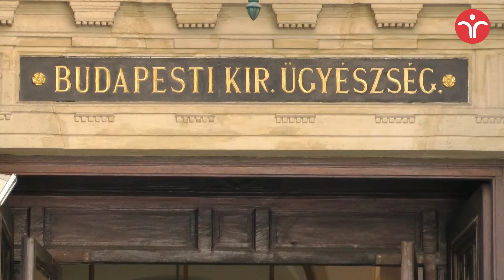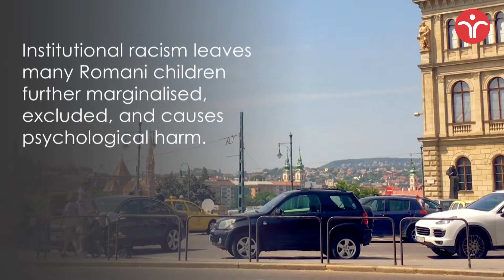A grim situation for Romani children in state care [HUNGARY]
We are releasing a series of videos exposing the grim situation Romani children face in state care systems across different EU countries.

In Hungary we spoke with ERRC lawyers who had just won a victory on behalf of Romani children who had been removed from their families in Nógrád County. The court’s judgment found that the Ministry of Human Capacities had violated the right to equal treatment for children who had been taken away from their families due to their financial situation, the majority of whom are Roma. The judge declared that families were discriminated against on the grounds of socio-economic status and poverty, as well as because of their Romani ethnicity. We also spoke to some Romani care leavers about their experience in the care system, and the abuses institutionalised children are forced to endure.